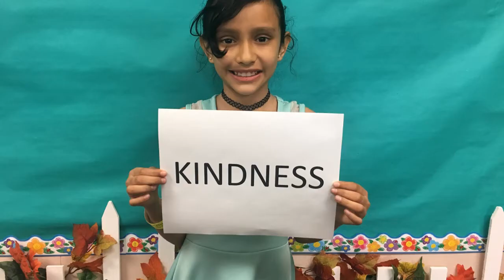Good Citizenship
Made by Mrs. Rosales 3rd Grade Class 2019